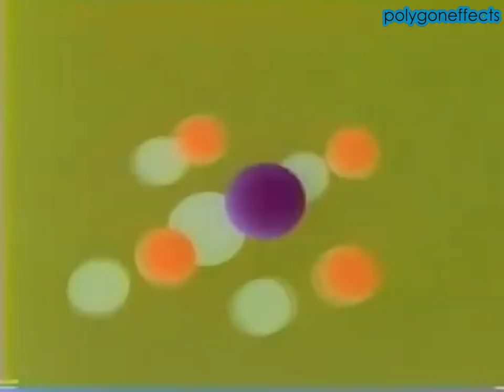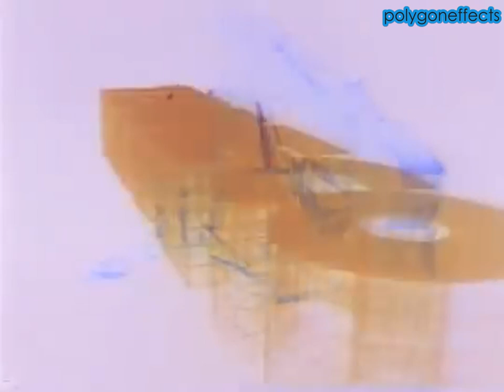MACINTOSH PLUS - 花の専門店 [ト長調/G-MAJOR]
this is the visual for vaporwave hit "花の専門店" by Macintosh Plus, but with the invert/G-Major effect appiled.

this is all i can upload for now. will be back with more content:)

✧《 crediting 》✧
video used: "MACINTOSH PLUS - 花の専門店"
original uploader: ElFamosoDemon
video info: uses a song titled "花の専門店" by Vektroid, under the project Macintosh Plus.
effect used: G-Major
effect creation: Gallers, created in 2007

✧《 softwares used 》✧
♥ videopad ✩「 for video editing 」
♥ garageband ✩「 for audio editing 」

✧《 fic. companies/groups 》✧